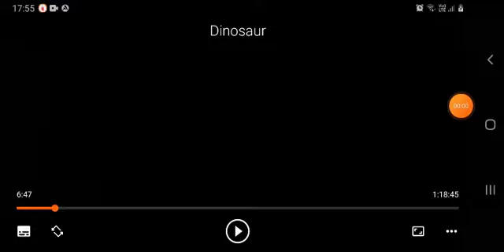Aladar Hatches - Dinosaur (Greek Version)